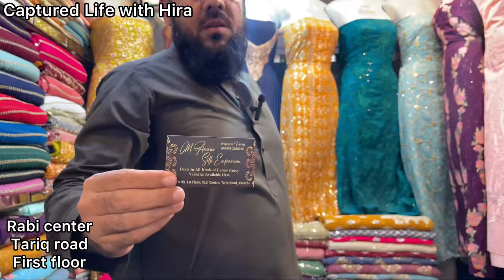Rabi Center Tariq Road Karachi-fancy dress & Partywear dress Shopping in Local Bazar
Asslam o alaikum today i visit a shop in Rabi Center Tariq Road Karachi

Cover Topic:
Rabi Center Tariq Road Karachi
Cheap Shopping
Local Mall
Winter Dresses
Palachi Suit
Velvet embroidery suit
Fancy Suit
Kattan silk suit
Chiffon bnarsi
Bridal dresses2023
Designer suit
Sharara Ghararay
Online shopping
Affordable shopping
Shawls
Saima pari Mall
millennium Mall

Address:1st floor shop no 12 rabi center tariq road karachi Agha jan fabrics